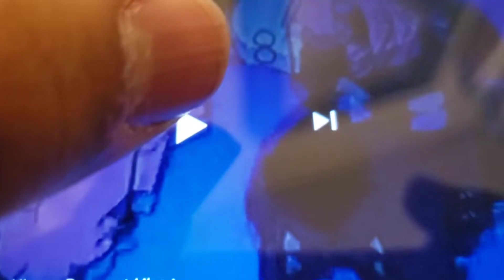New Scenes For TheCartoonMan12, Strongdrew941, ZoeLove 199 & The Others' Edgar Videos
Next Video!

0:00 For Edgar's Main Quote
0:21 For Edgar's Second Main Quote
0:30 For When A Character Talks Back to Him
0:36 For When A Character Tells Him to Shut Up and Something Else
0:38 For When A Character Accidentally Hurts Himself/Herself
0:40 For When A Character Scolds Him
0:42 For When A Character Insults Him or Says "No" to Him
0:44 For When A Character Confronts or Warns Him
0:48 For When A Character Corrects Him
0:52 For When A Character Owns Him
0:54 For When A Character Threatens Him
0:56 For When A Character Gets Mad or Angry at Him
1:00 For When A Character Stands Up or Stood Up to Him
1:03 For When A Character Scares Him or Roars at Him
1:06 For When A Character Bites Him
1:08 For When A Character Throws A Pie or Something at Him
1:11 For When A Character Tells Him Off
1:12 For When A Character Whacks and/or Hits Him On The Head
& 1:15 For When A Character Defeats Him & Stuff

Remember to Use Your Own Copy Of "The AristoCats (1970)".